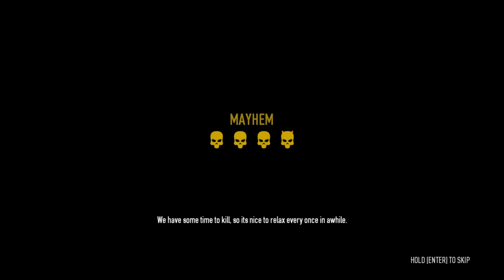Payday 2 [Restoration Mod] Hunter and Hunted + 2Fort Custom Heists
I'll be honest I'm getting a bit bored of Payday. So I might try a different game next time.

No idea what game though